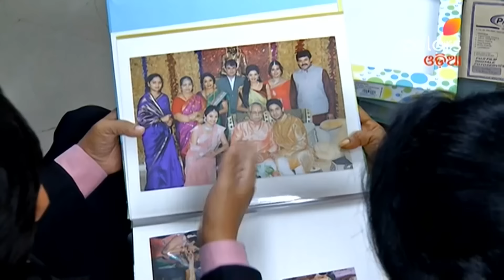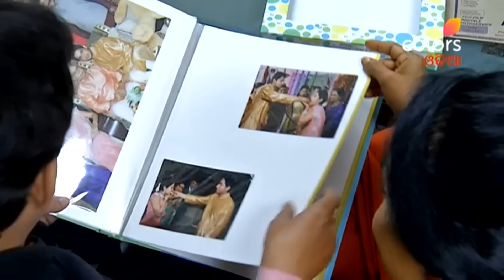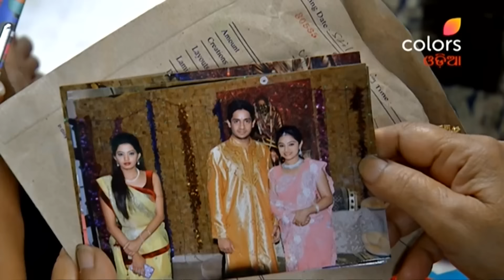Kulabadhu | କୁଳବଧୁ | Episode 23 | 10 August 2023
Kulabadhu' is a drama series in which the plot revolves around two close friends, Dhanya and Vachna. What happens to a beautiful friendship when the storms of jealousy and insecurity cloud the horizons? Can two best friends break through the barriers of financial differences and family disparity?